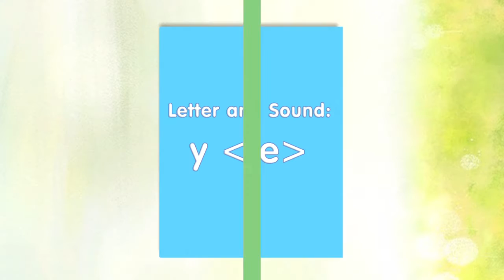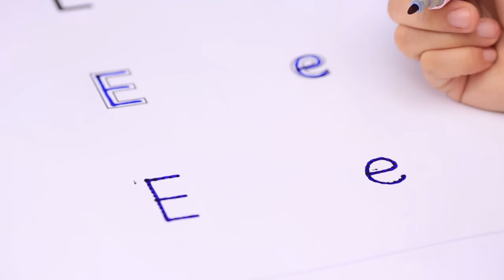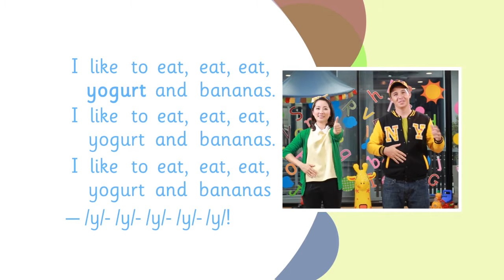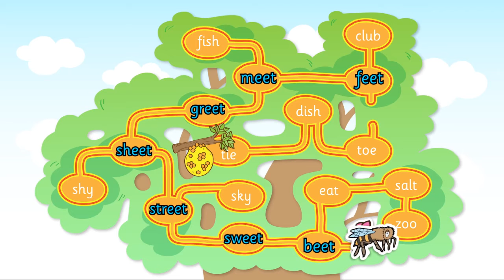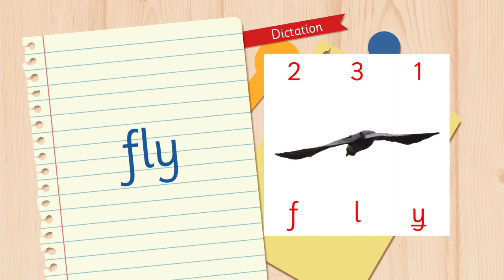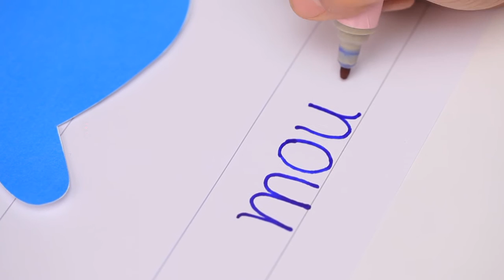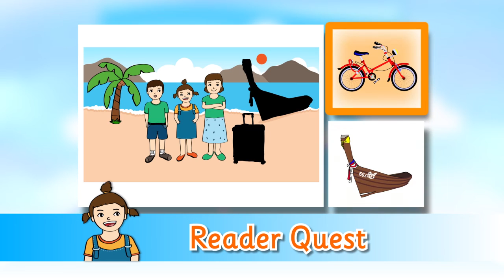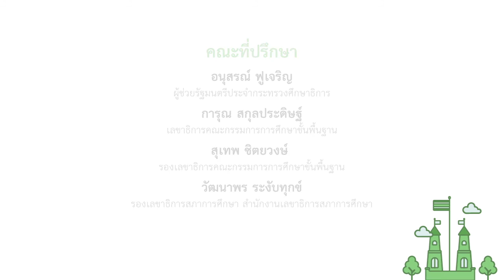eng Hour :Letter and sound y (ie) [eng24]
รายการสอนภาษาอังกฤษสำหรับระดับประถมศึกษาตอนต้น ที่ใช้หลักการ phonics ในการสอนเพื่อฝึกทักษะการอ่านเบื้องต้น เน้นการเรียนผ่านกิจกรรมต่าง ๆ ที่สนุกสนาน เช่น เกมและนิทาน เพื่อให้ผู้เรียนรู้จักตัวอักษร เสียงอักษร ทวิอักษร และสระประสม ในตอน Letter and sound: y ie  เด็ก ๆ จะได้เล่นเกมจับคู่ตัวอักษร ทบทวนการออกเสียงและการเขียน E, T, Y และสนุกกับการร้องเพลงเสียงอักษร ได้รู้จักคำศัพท์ที่มีตัวอักษร _eet เรียนรู้เสียงสระประสม y ที่ออกเสียง ie หัดอ่านกับแบบอ่านเรื่องเล่า ที่เป็นเรื่องของมะลิกับต้น เล่นเกมสนุก ๆ และฝึกเขียนรูปประโยคจากเรื่องเล่า

ใบกิจกรรมและเรื่องเล่า